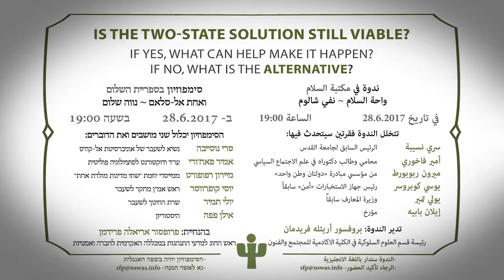Is the Two State Solution Still Viable?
The Two State Solution- Is it still viable? What can make it happen? What is the Alternative? Symposium at the School for Peace at Wahat al Salam-Neve Shalom with Professor Sari Nusseibeh, Meron Rapoport, Yossi Kuperwasser, Professor Yuli Tamir, and Professor Ilan Pappé.